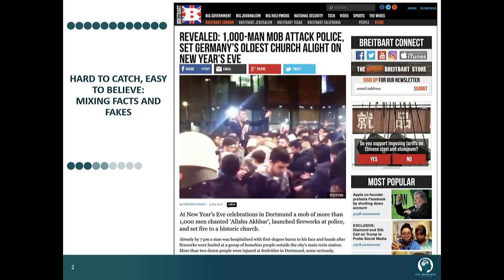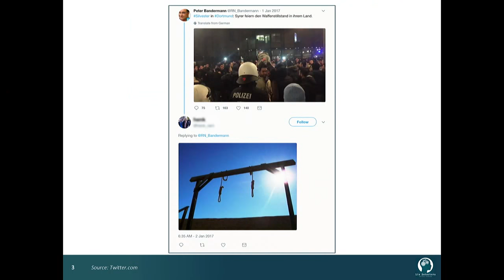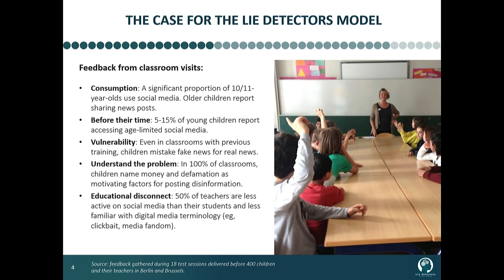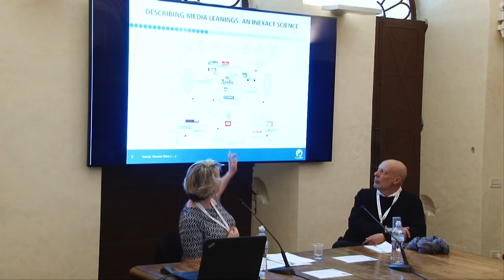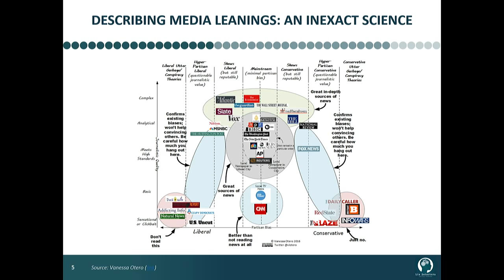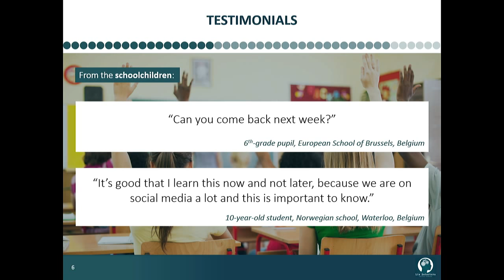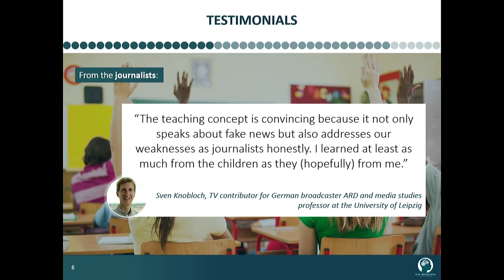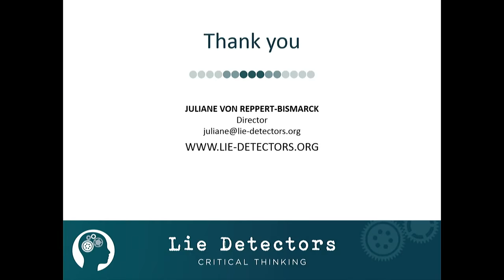Tackling fake news face to face: can we raise critical young minds in Europe?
What if fact-checkers can’t catch the fakes? Suppose disinformation circulates among children and their teachers are either unaware or unequipped to tackle it. What can journalists do to address their role in the problem and should the solution be left in the hands of big platforms? Award-winning journalist Juliane von Reppert-Bismarck and Wilfried Ruetten, former director of the European Journalism Centre, discuss the options and pitfalls of improving news literacy in Europe. This session takes as its starting point the example of Lie Detectors, a newly-formed independent journalist-led campaign whose goal it is to turn children into powerful media critics, activate their teachers and give journalists a chance to come out from behind their screens and discuss their part.
 Con: Wilfried Ruetten (ex director European Journalism Centre), Juliane von Reppert-Bismarck (founder & director Lie Detectors), Juliane von Reppert-Bismarck